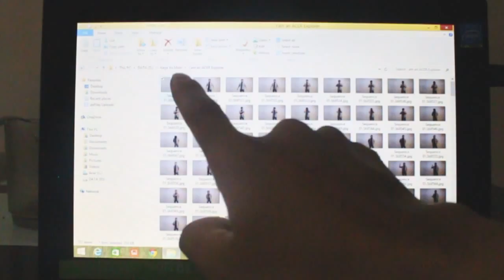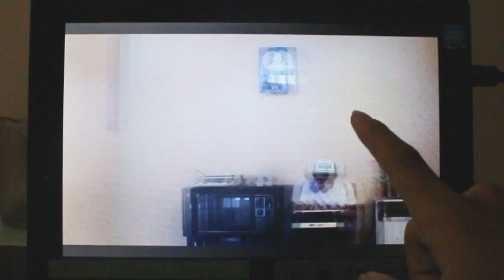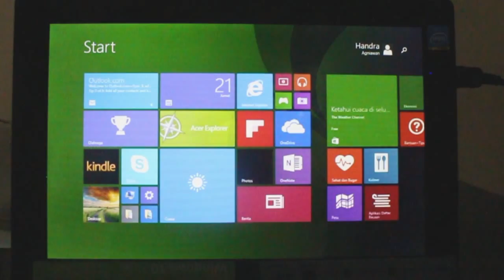Hi! I am an ACER Explorer (i-flip)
Hai guys!
Syukur alhamdulillah akhirnya gue resmi jadi Acer Explorer
Terima kasih banyak Acer atas kepercayaannya

Selama jadi Acer Explorer gue bakal banyak sharing hal-hal menarik seputar passion gue yaitu video maker.

See you! :)